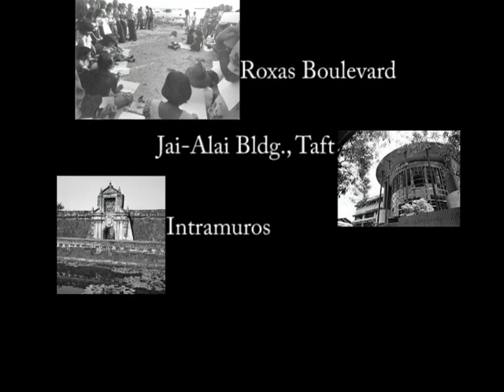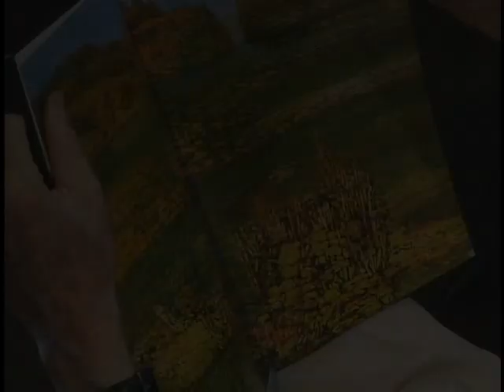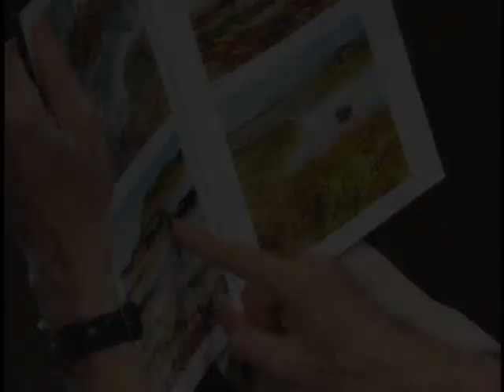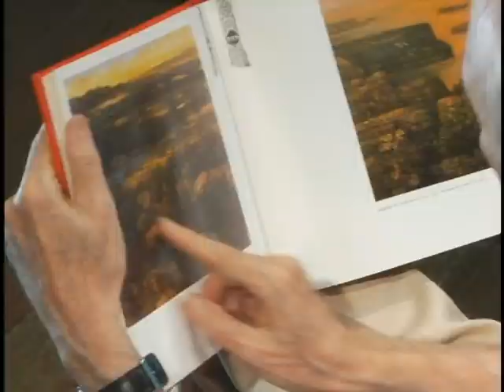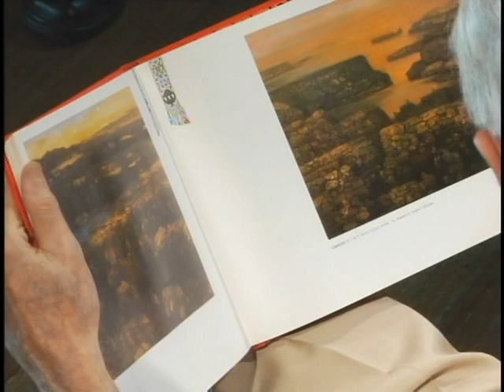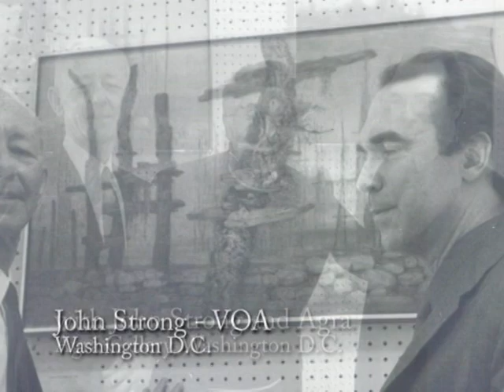Sanso: By the Book (Chapter 4 - Earthscapes)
Chapter 4 - Earthscapes

To escape the dire situation in Manila during World War II, Sanso's family moved to the suburb of Montalban. Amid hills filled with trees, a river burgeoning with rocks and an atmosphere devoid of deconstruction, Sanso's mind began filling up with images of natural beauty.

Then, while a young student in Europe, Sanso developed some great friendships that brought him for over 20 summers to Brittany where nature holds a spectacular show of light and texture on a daily basis.

Such images would change Sanso's perception of life forever. The results, as this chapter shows, is a planet formed and found only within Sanso's heart.. where Philippine and European elements blend in a harmony that is not only the ultimate Sanso signature, it changes our own perception of life.

Acknowledgements:
Hans T. Sy (SM Foundation), Jack Teotico (Galerie Joaquin), Mr. M. Ronaghi, Bobby Lao and Maia Yulo-Lao, Mr. and Mrs. Jose Yulo, Jr., Precy M. Florentino (Teatrino, Music Museum), Ms. Dida Cosio-Salita (Fundacion Sanso), Ricky Francisco

Production:
Directed by Freddie Santos (FRStage, Inc.)
Music composed and performed by Von de Guzman
Production Managers: Jingay Kaimo, Lloyd Young
Crew: Dennis Abella, Alvin Mendoza, June Veras, Jojo Lopez
Video Facilities: CMB Philippines
Cameramen: Vic Hugo, Arnel Hugo, Erwin Cruz, Gerry Mongcal
Production Assistants: Dennis Ong, Jun Pedida, Adrian Rubite
Post-Production Facilities: Strong Mediacorp
Editing Staff: Rica Cauyonan (Online Editor), Enar Karlsson (Graphics/ 3D Animation), Sisa Hernandez-Karlsson (Offline Editor)
Transcribers: Adrian Rubite, Jobelle Macasero, Armee Supahnaki
Content Coordinator: Grace Ng

Sanso By the Book
A project of SM Foundation